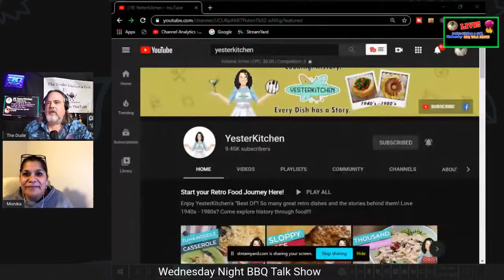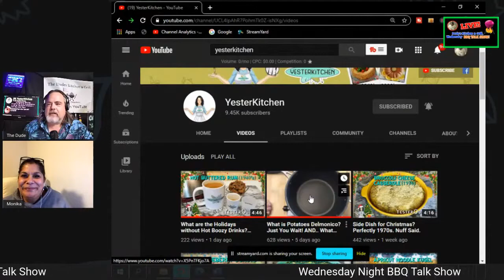Wednesday Night Recap Interview with Jill from YesterKitchen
Our guest is Jill from YesterKitchen. She specializes in cooking what your Parents and Grandparents made and it really can bring back memories. Make sure to check out the show, meet Jill and take a trip down memory lane as we discuss holiday meals like they made in the past.